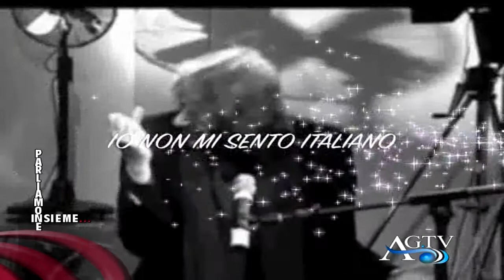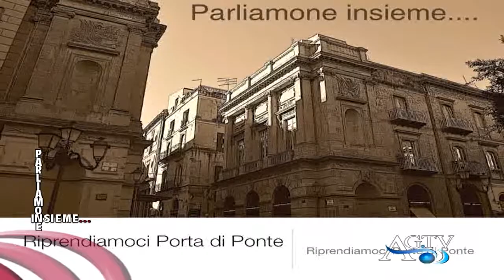Parliamone Insieme 9a puntata del 04-04-2012 AgrigentoTV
Parliamone Insieme 9 puntata del 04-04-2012 AgrigentoTV